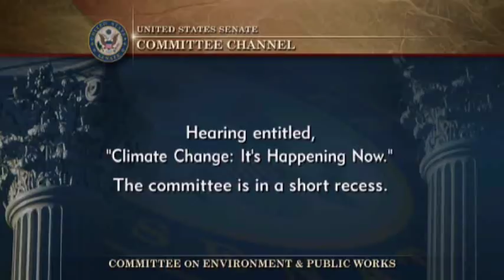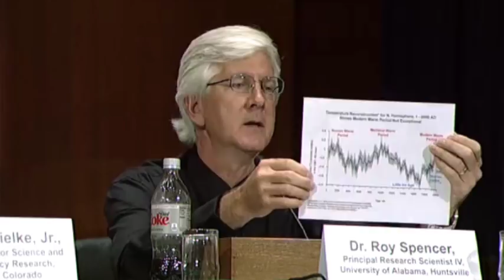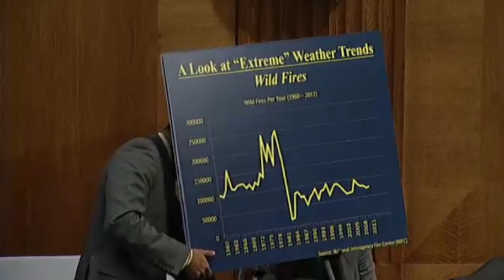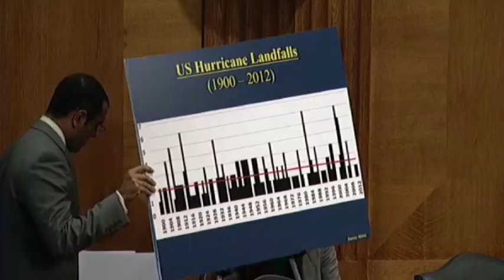Warmists Stunned by Roger Pielke in Senate Testimony on Climate Change